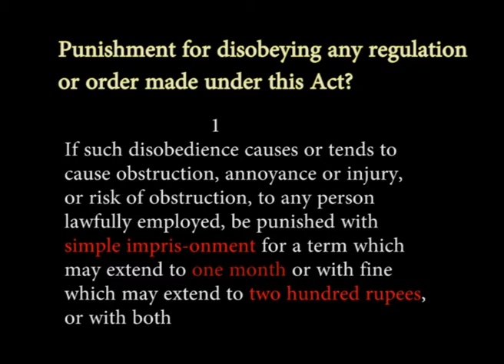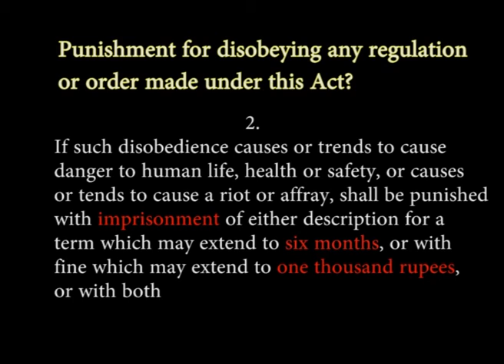The Epidemic Diseases Act 1897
The Epidemic Diseases Act 1897 - Mirror Online Tv